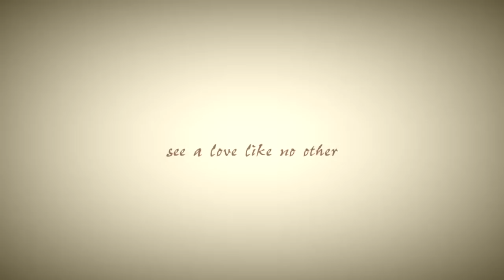Nisha -& Karan Mehra - Royal Event Entertainments cenematic video candy photo graphics pre wedding